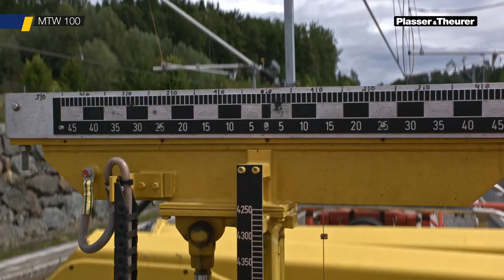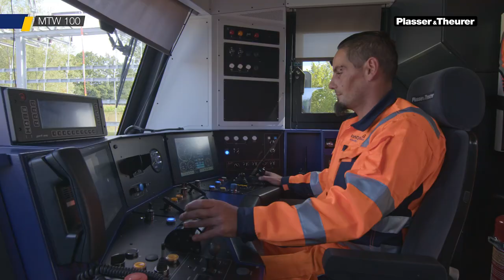MTW 100 Rhomberg Fahrleitungsbau GmbH